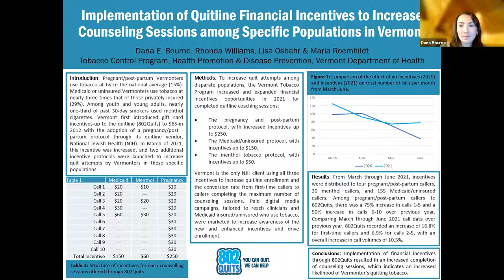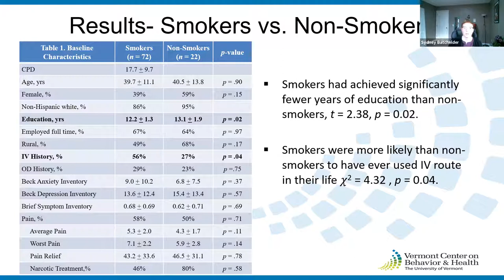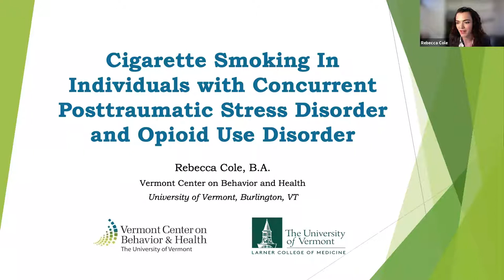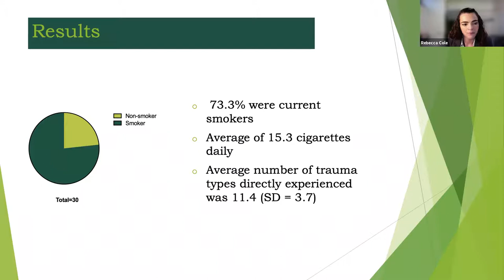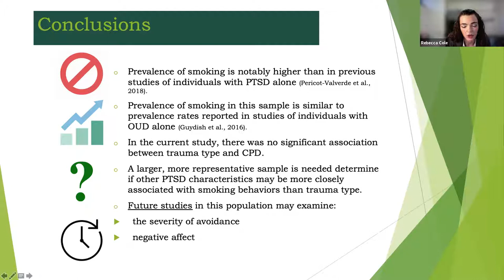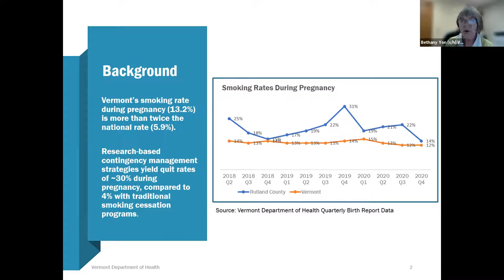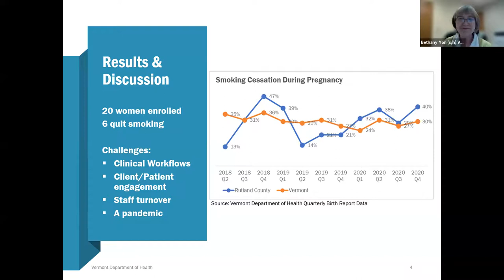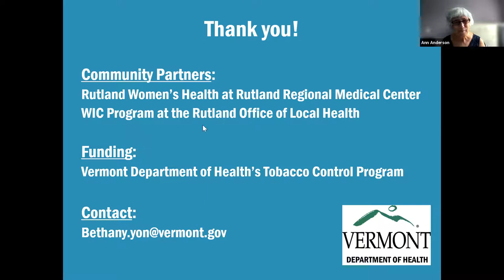9th Annual VCBH Conference: Poster Session 2 Group 2: Incentives and Opioid Use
Presentations By:

Sydney Batchelder, PhD: Differences Between Smokers and Non-Smokers Among Opioid-Dependent Treatment Seekers

Dana E. Bourne, MPH: Implementation of Quitline Financial Incentives to Increase Counseling Sessions among Specific Populations in Vermont

Rebecca Cole, BA: Cigarette Smoking in Individuals with Concurrent Posttraumatic Stress Disorder and Opioid Use Disorder

Bethany Yon, PhD: Incentivizing Pregnant Women to Quit Smoking in the Real World – A Community-Based Pilot Intervention